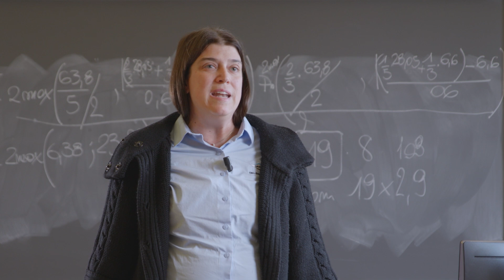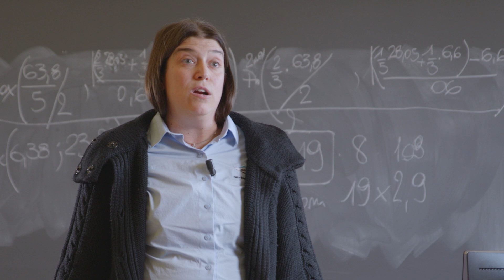Federica Franzoni - Engineering Manager Motor and Pump di Dana Industrial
Federica Franzoni è Engineering Manager Motor and Pump di Dana Industrial e ci racconta i reciproci benefici del rapporto tra università e imprese che, nella sua esperienza, si sono tradotti anche in collaborazioni scientifiche, con le aziende che possono appoggiarsi al know how delle università e l'università che può affidarsi alle imprese per la fornitura dei dati.